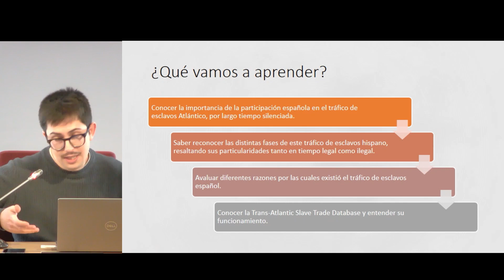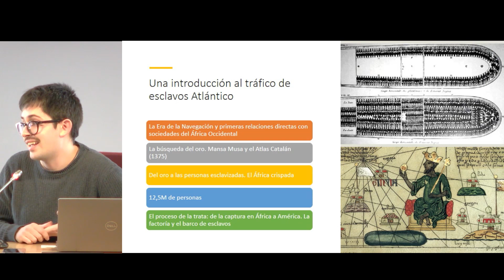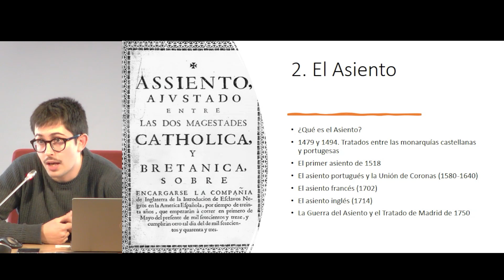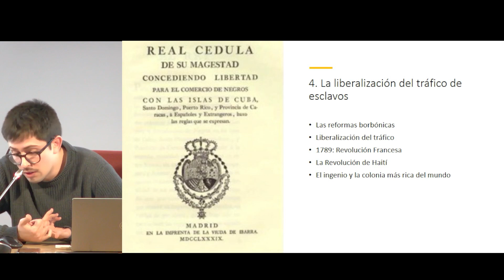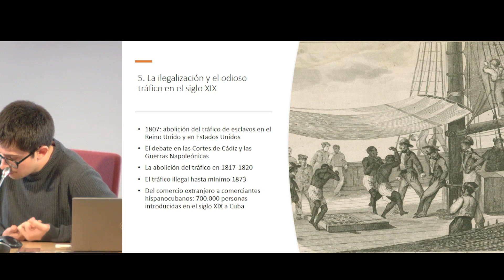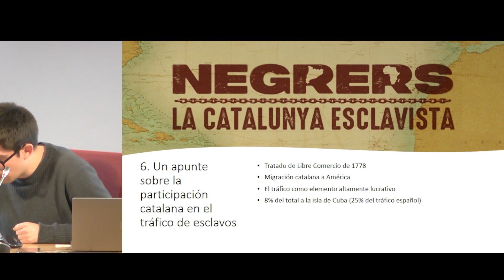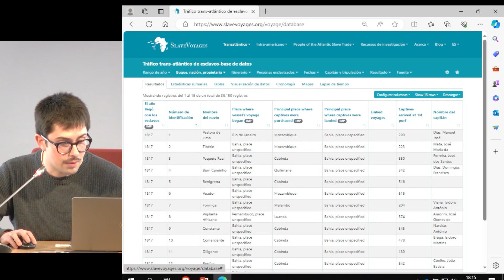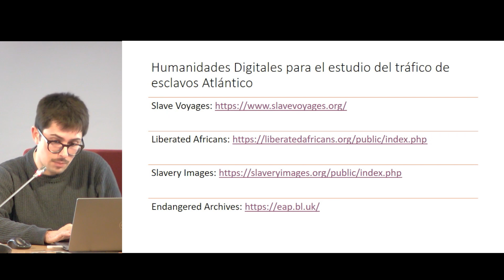La participación española en el trafico de esclavos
La participación española en el trafico de esclavos - La participación española en el trafico de esclavos
Adriá Enríquez Álvaro